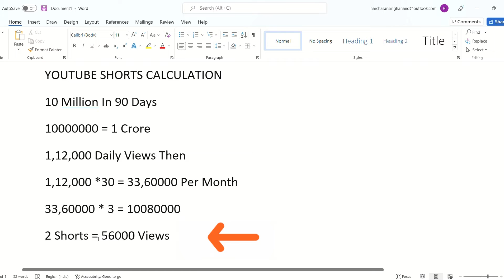How to Get More Views on YouTube Shorts | Shorts Video Viral Kaise Hoga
In this video, we will share how to achieve views on shorts. How to get more views on YouTube shorts. Shorts views calculation.
how to increase shorts views
How to get 10 million views shorts,
shorts views increase
Shorts monetization easily